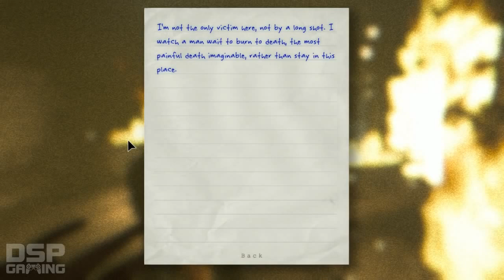Outlast playthrough pt14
This is my playthrough of Outlast, the survival horror game for PC, coming soon to PS4. With live commentary!